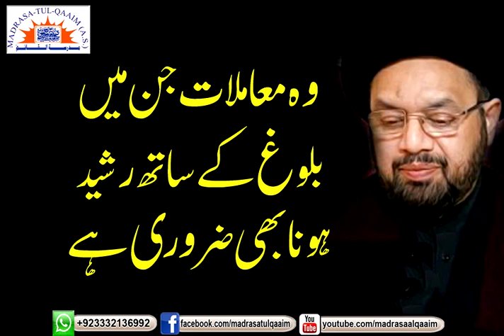وہ معاملات جن میں بلوغ کیساتھ رشید ہونا بھی ضروری ہے